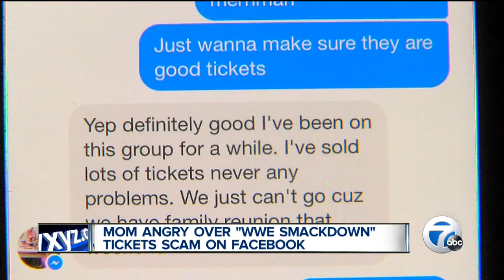Woman wants to put the Smackdown on a scam after she purchased bogus tickets to a WWE event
Nicole Shearer bought 3 tickets from a woman on Facebook for the WWE Smackdown event this past Saturday.  She wanted to take her sons, 7 and 8 years old.